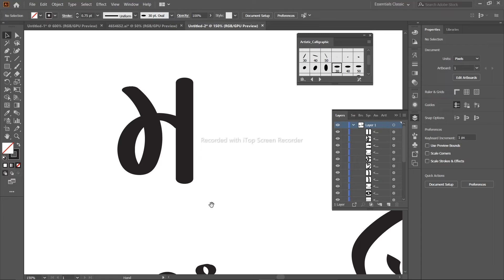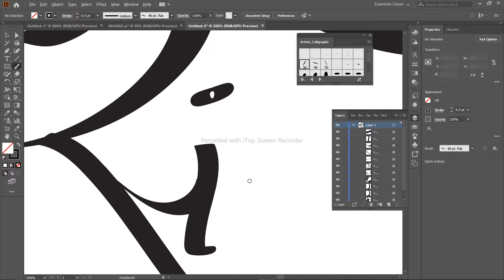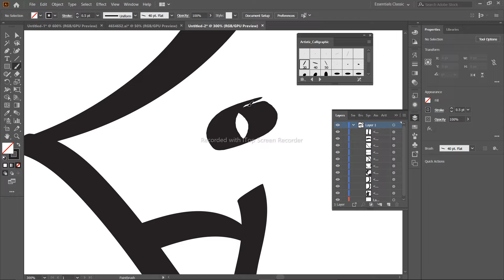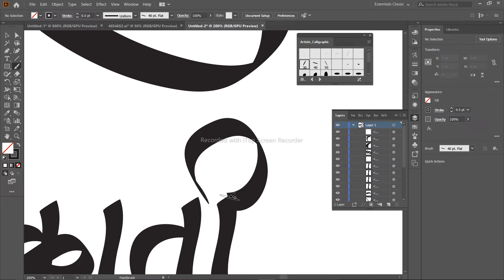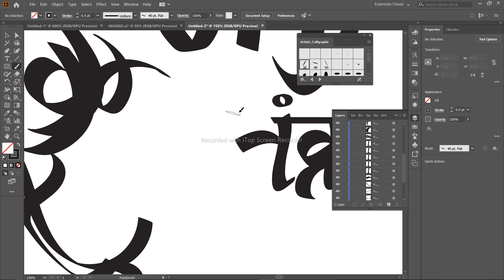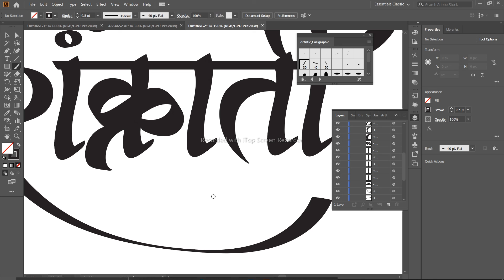Makar Sankranti Calligraphy | Learn calligraphy | Adobellusteator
Makar Sankranti Calligraphy | Learn calligraphy | Makar Sankranti | Adobe Illusteator

अशाच प्रकारच्या नवनाविन विडिओ साठी लगेच आपल्या चॅनल ला